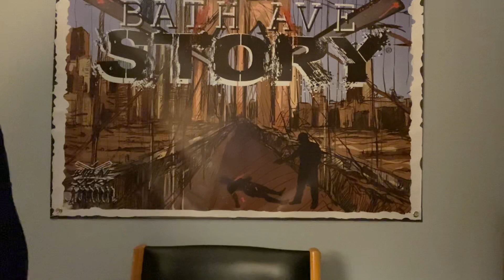We did a score in NYC, But to our surprise it was not what we expected. Meeting 'Matt Dillon' Actor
We robbed a warehouse in NYC, we stool some goods but to our surprise it wasn’t what we thought it was.  As we are walking to the train station with the stolen goods, my brother ends up seeing Matt Dillon the actor.  My brother starts chasing him, and I’m like wtf we have to get out of hear.  Jimmy Calandra A Bath Ave story.  If you like this story please share.  👊💯❤️